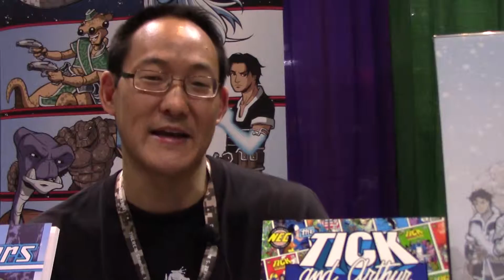Sean Wang Interview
Alistair Book interviews Sean Wang, author and illustrator of "Runners," at ConnectiCon 2015